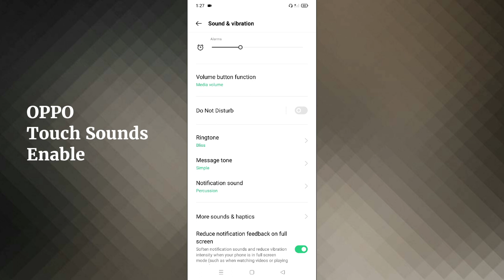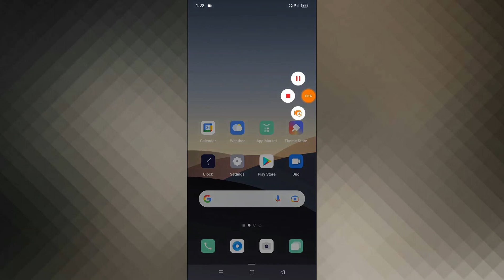OPPO Phone How To Enable Touch Sounds / Touch Sounds Kaise Karen OPPO Mobile Me